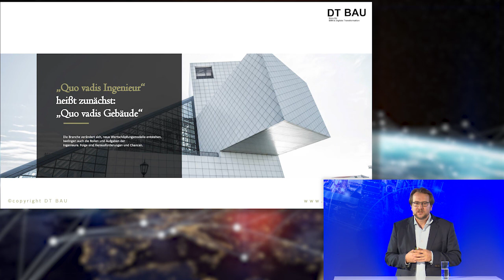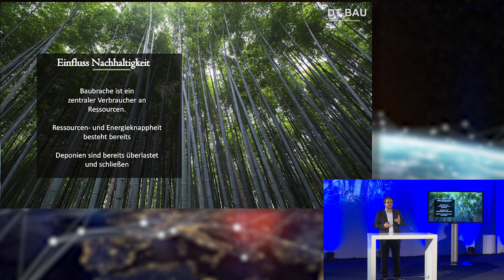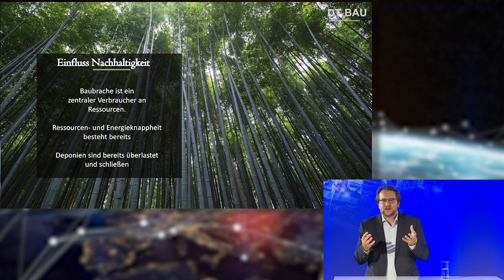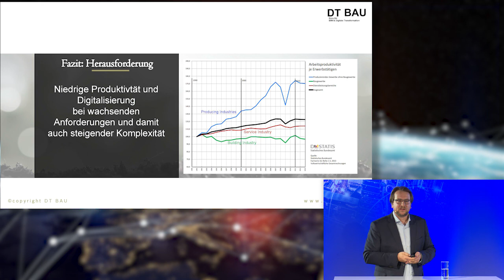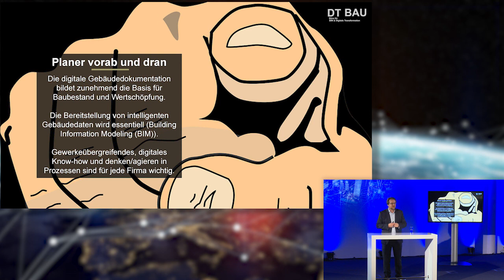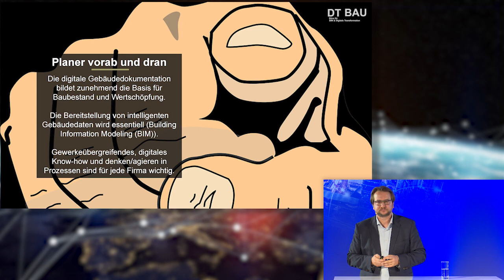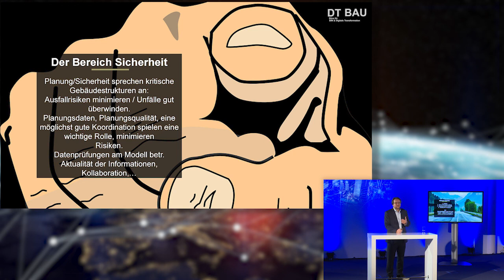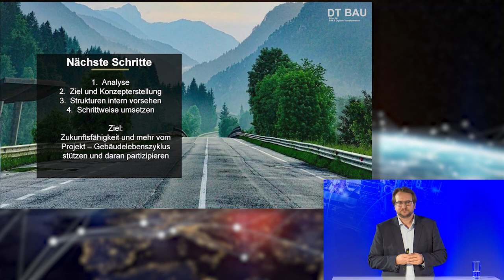Das Gebäude 4.0: Seine Konsequenzen für Planer und Ingenieure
Planungsprozesse werden in der heutigen Zeit stark beeinflusst von Megatrends wie der Digitalisierung oder der aktuellen Gesundheitskrise. Dabei verändern sich auch das Bauwesen sowie die Geschäftsmodelle aller Beteiligten. Erfahren Sie in dieser Aufzeichnung des Live-Webinars vom Dienstag,  den 22. September 2020 mehr über konkrete Handlungsvorschäge, wie Sie durch die geänderte Werteschöpfungskette profitieren können.

Referent:
Jakob Przybylo (Dipl. Ing. MAS CAAD (ETH), Architekt,  Geschäftsführer DT BAU - Büro für BIM & Digitale Transformation,  stellv. Vorsitzender building SMART e.V.)